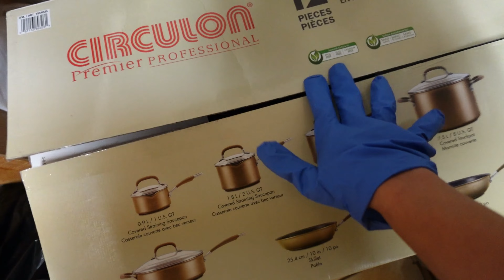Garbage and Recycle Lady in Canada.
If you enjoy my videos, here are some ways you can support me!

~  Editing and making videos' can take a while and coffee can definitely help me stay awake/

I appreciate you and thank you for your support :)